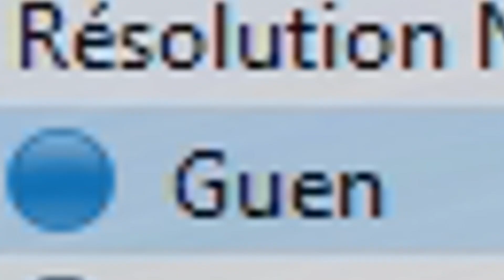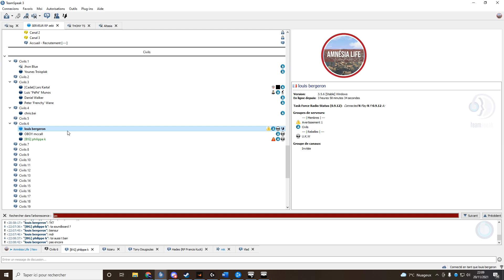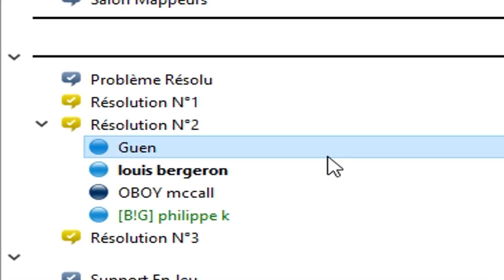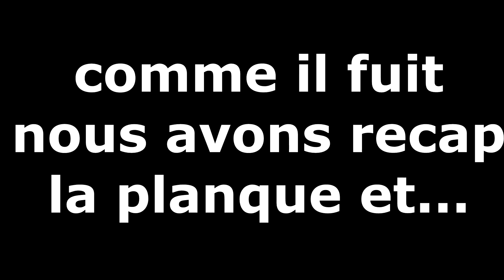amnesia et le fonda